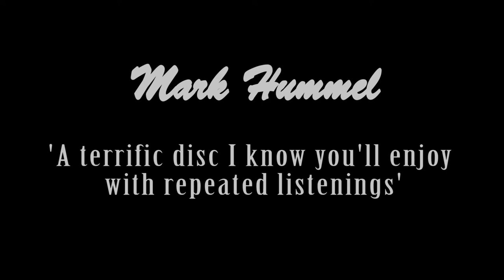Tailgatin' teaser trailer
SHARE IF YOU LIKE !! - Hurray, our new album (including single JUICY LUCY) is now for sale on bol.com, iTunes, Spotify & will be soon on Bluebeat Music !!!

Come party with us THIS friday, October 7 at The Shack, Schipholdijk 253b, Oude Meer !!